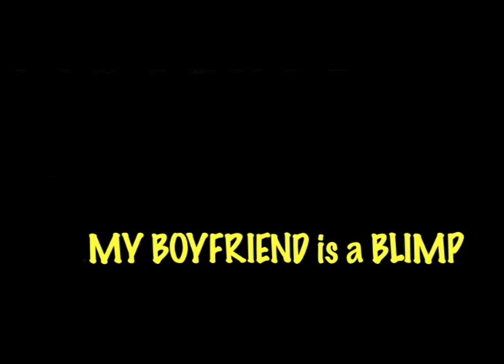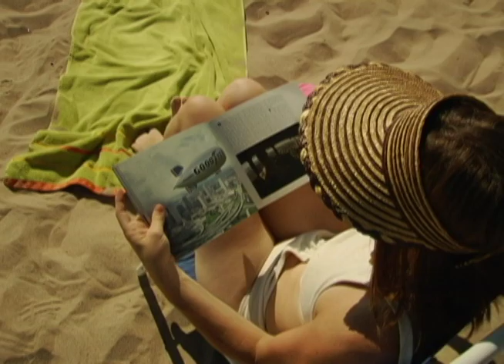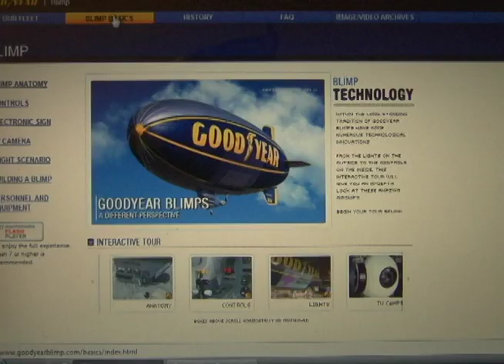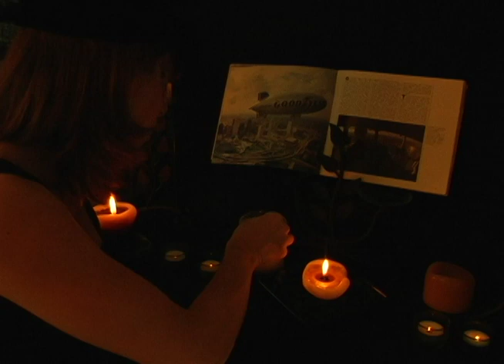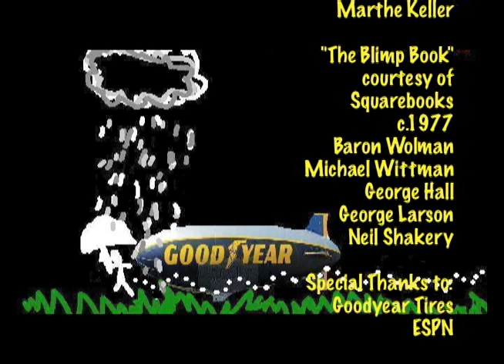My Boyfriend is a Blimp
My first short film starring the wonderful Naomi Grossman and her on again off again relationship. Winner of IFP Women Stand Up and Shoot comedy award back in the day. It was "funny" on Funny or Die for years but recently noticed it's not on there anymore, so here it is to enjoy!